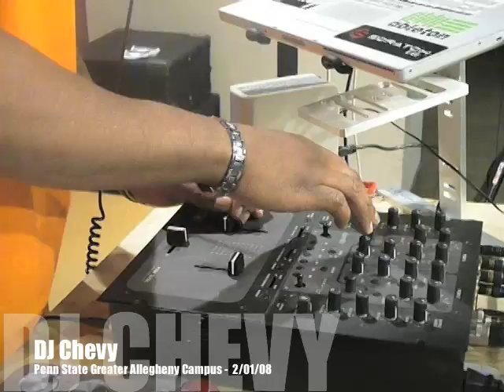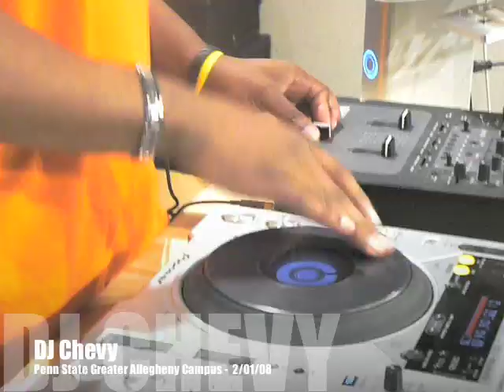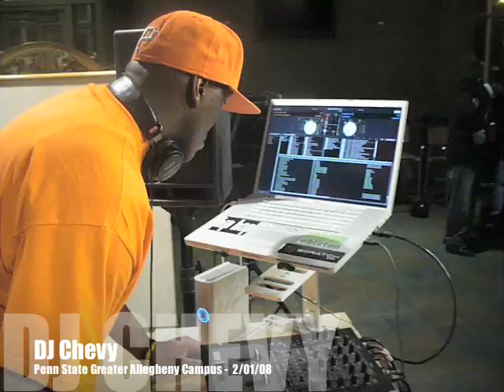DJ Chevy - Penn State Greater Allegheny Campus 2-01-08